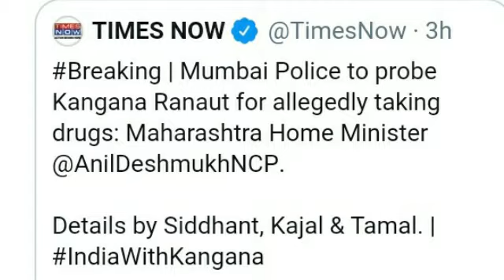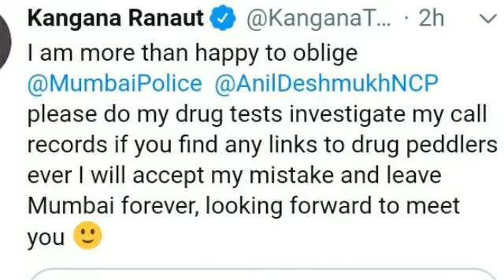BIG BREAKING:Mumbai police karegi kangna ranaut ki janch ,nashe ko lekar ho skta hai test,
KANGNA RANAUT,